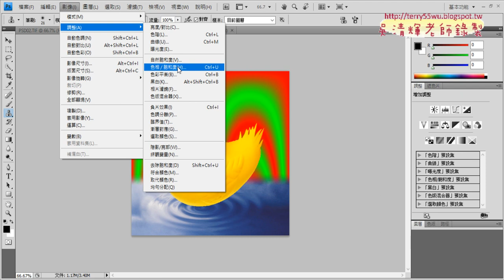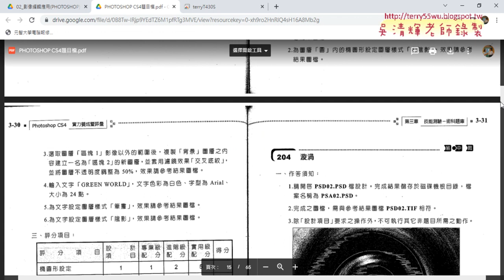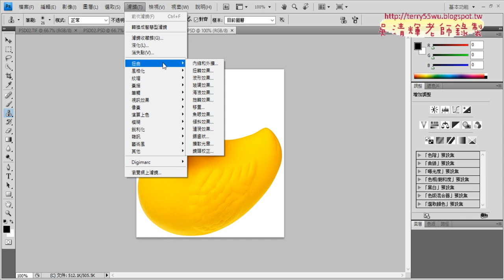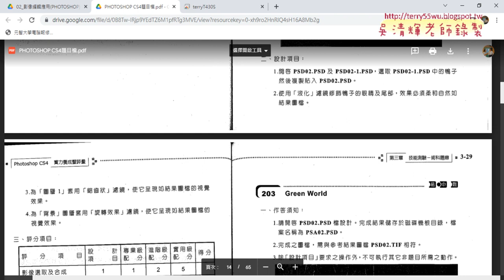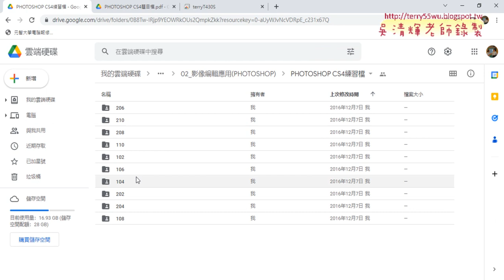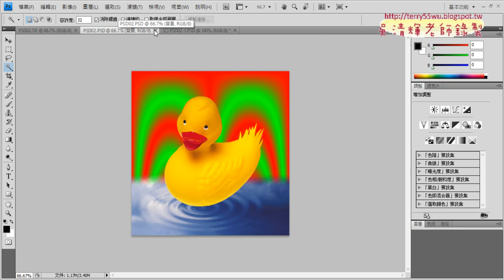01 證照202題液化工具與指尖工具